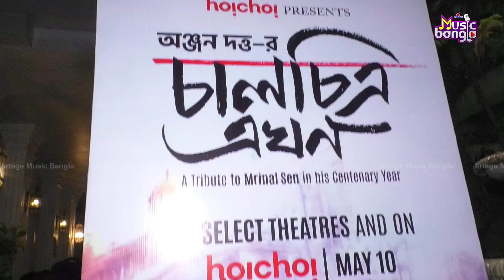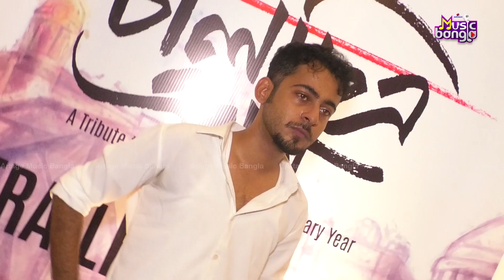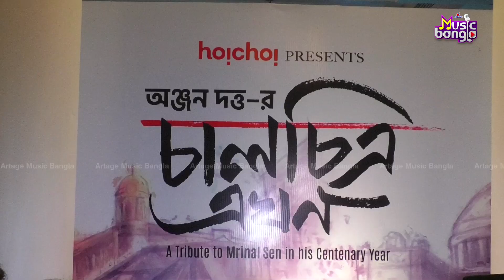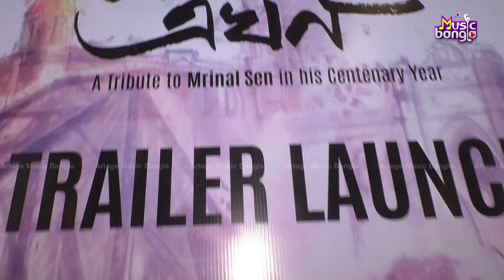তিনি আমাদের উচ্ছ্বাস ... অনুভূতি | Chaalchitra Ekhon | Artage Music Bangla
কয়েকদিন পরই ১০-ই মে মুক্তি পাবে অঞ্জন দত্ত পরিচালিত বাংলা ছবি 'চালচিত্র এখন'। এই ছবি প্রয়াত পরিচালক মৃণাল সেনের প্রতি অঞ্জন দত্তর শ্রদ্ধার্ঘ্য। হয়ে গেল এই আপকামিং ছবিরই ট্রেলার লঞ্চ। কলাকুশলীরা কী বললেন এই ছবি সম্পর্কে?